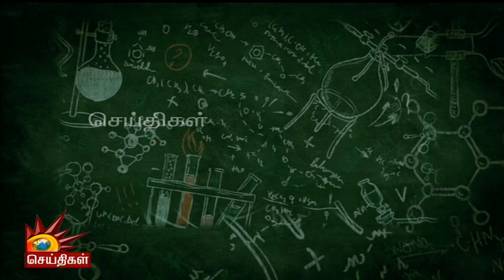Kalaignar Seithigal Live Interview - 2 | GALAXY Principal Mr. Seeni Mohamed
GIIL's Principal Mr. Seeni Mohamed briefly explained about the importance of Logistics & Shipping industry. The courses offered by GALAXY , the academic plan, the strength of the Institute and various Government License exams. He also answered to the viewers questions in the Live program